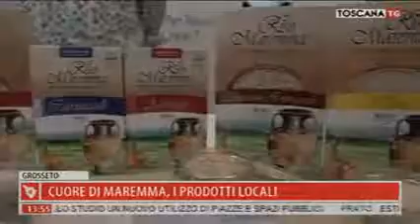TOSCANA TV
Progetto "Cuore di Maremma" ideato dal Comune di Grosseto